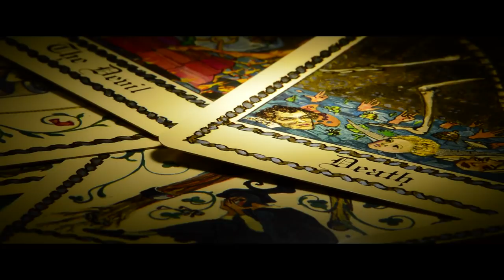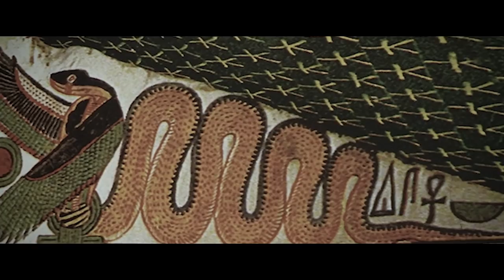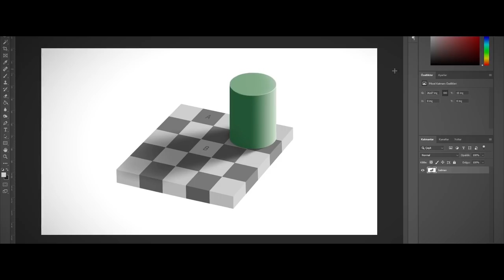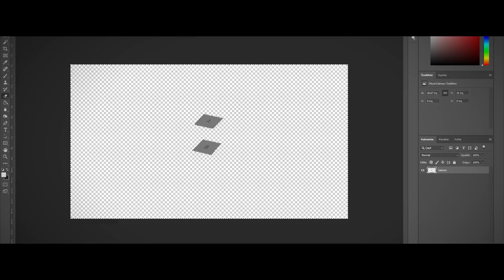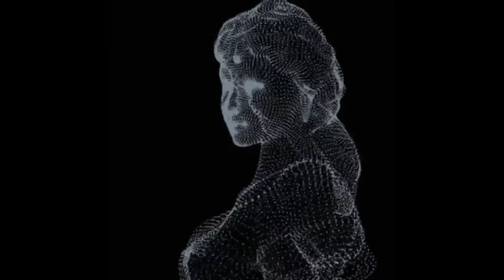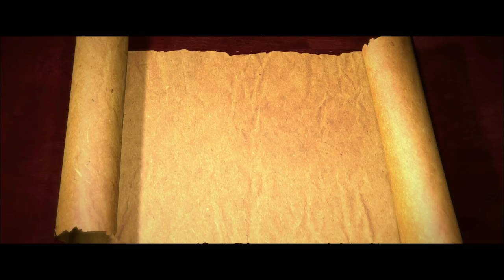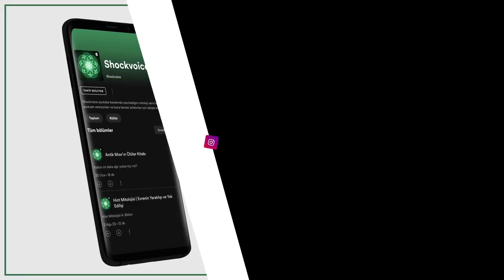Yılana Dönüşen Asa | Sihirbazlık ve İllüzyonizm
Bu videomda sihir, büyü, sihirbazlık ve illüzyonizmden bahsettim. İyi seyirler.
Ayrıcalıklardan yararlanmak için bu kanala katılın:
📑Credits
⏺İbrahim Emre Şamlıoğlu | Musa ve Apep/Ra
⏺Nazik Çelik Yılmaz | 21. yy sokaklarında optik yanılsamalar
⏺turkcebilgi.net
⏺Now you see me
⏺The Prestige
🎵 Music
Shockvoice ©